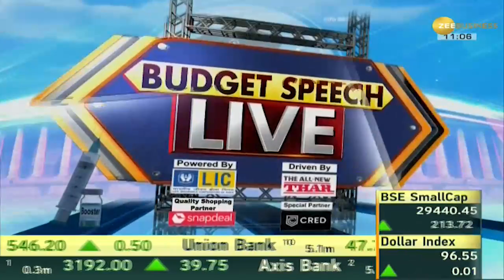Budget 2022-2023 : Finance Minister ने बताया कब लॉन्च होगा LIC का IPO। Nirmala Sitharaman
बजट का एक्शन शुरू हो चुका है, वित्त मंत्री निर्मला सीतारमण ने LIC IPO के बारे में जानकारी देते हुए बताया कि जल्द ही लोगों के सामने LIC का IPO लॉच किया जाएगा।

The budget action has started. Giving information about LIC IPO, Finance Minister Nirmala Sitharaman said that soon the IPO of LIC will be launched in front of the people.